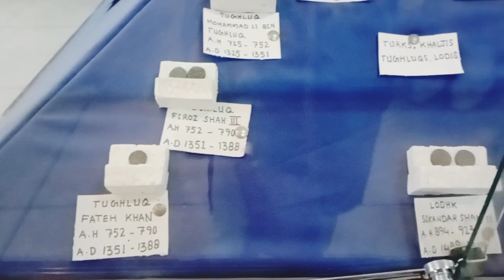School trip to Sindhology Vlog | Mehlab's lifestyle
Hello friends it's me ✨Mehlab ✨
and my channel name is mehlab's lifestyle
here you can find challenges, art and crafts , routines, vlogs and much more fun videos will be uploaded here .

I am so lucky to have you guys with me on this amazing platform.
this is the best opportunity for me .

my first video was uploaded on 1 June 2022

please 🙏 support as best as you can

my video will be uploaded on every Friday

thanks
             *mehlab*